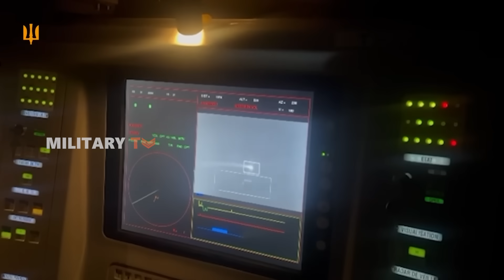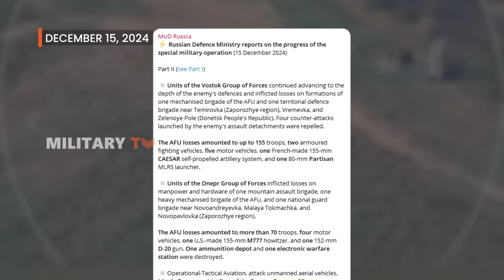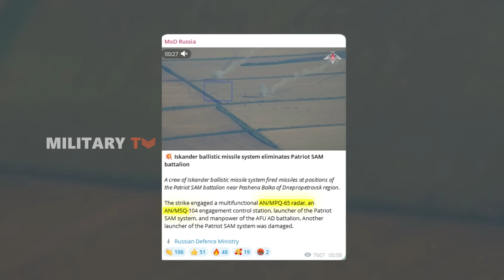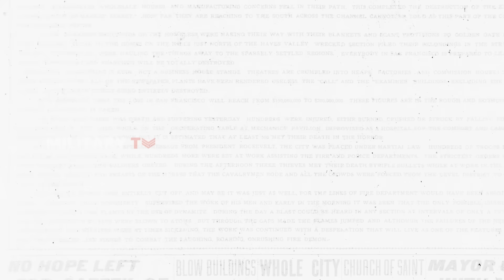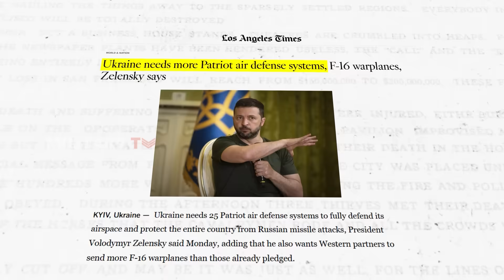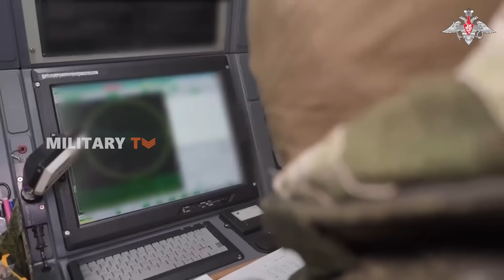Exposed: The Patriot Missile System’s Vulnerabilities in Ukraine!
Exposed: The Patriot Missile System’s Vulnerabilities in Ukraine! - The war in Ukraine has highlighted the critical importance of air defense systems. Among the aid from Western allies, the U.S.-made Patriot missile defense system is touted as the most advanced, intercepting threats from drones to ballistic missiles. However, recent reports and footage show that Russian forces have managed to track and destroy these systems. Discover why the Patriot system is vulnerable and what this means for Ukraine's defense strategy moving forward.

01:27 - Patriot Systems Under Fire: A Growing Problem
03:02 - Why Is the Patriot So Vulnerable?
05:05 - Despite Its Weaknesses, Ukraine Still Needs More Patriots